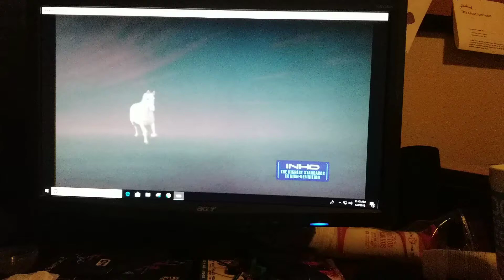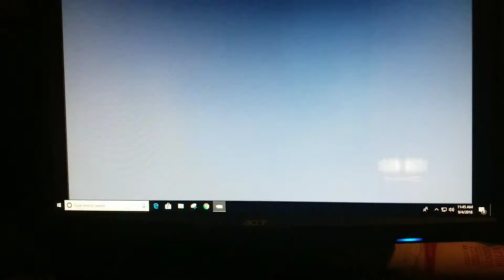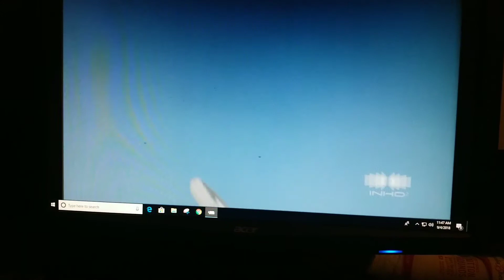Anything is possible if you practice something enough. this should be the mgtow theme song